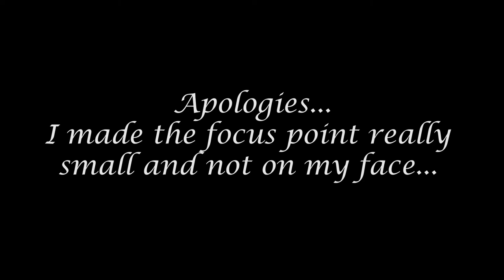LET'S GO TO MONTREAL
Get me outta here